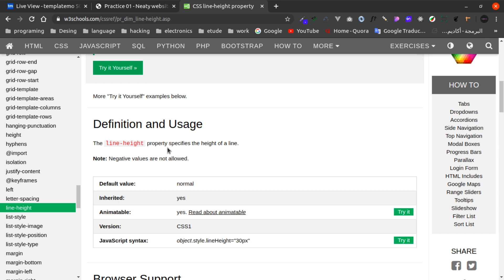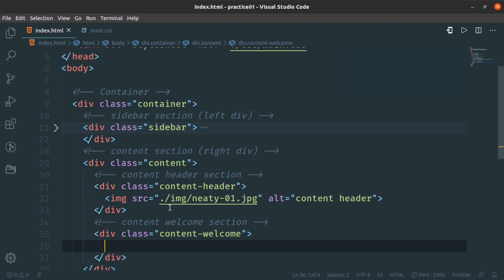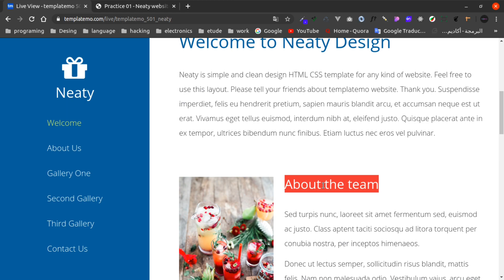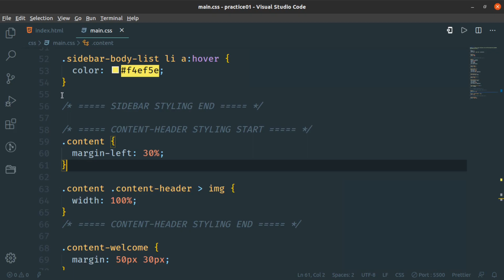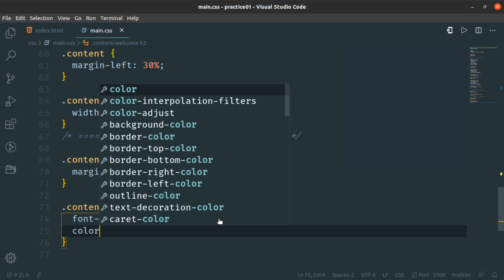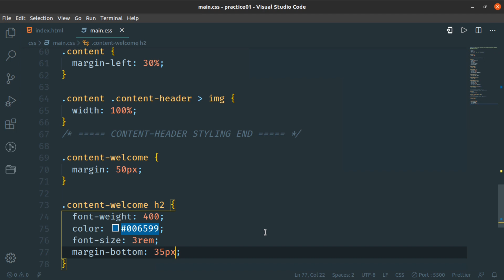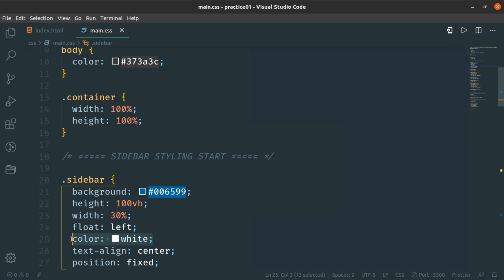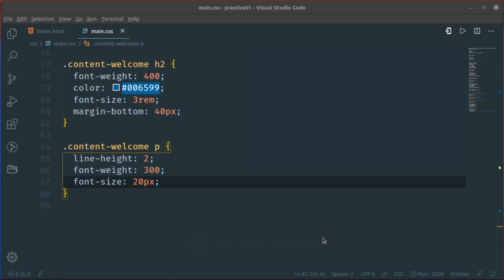التطبيق الأول HTML & CSS - عمل قسم الـ welcome